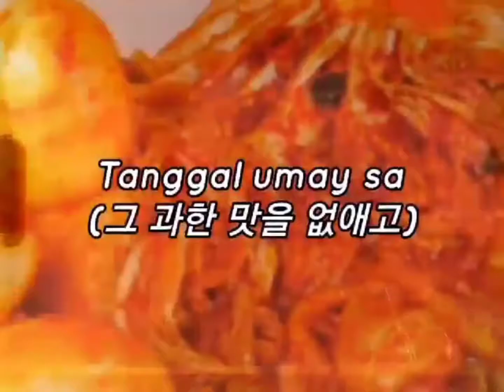my guitar solo to Richard Lee song " Kimchi"